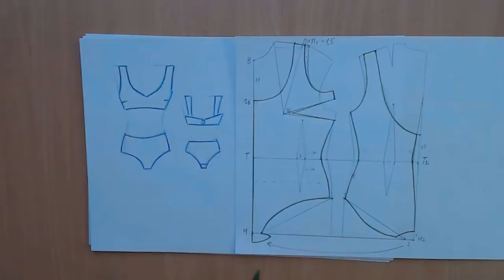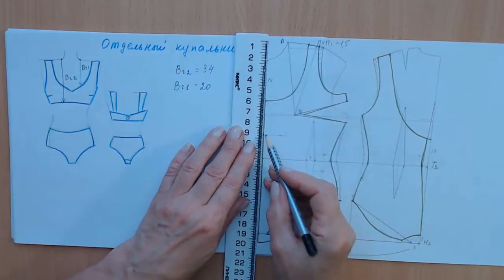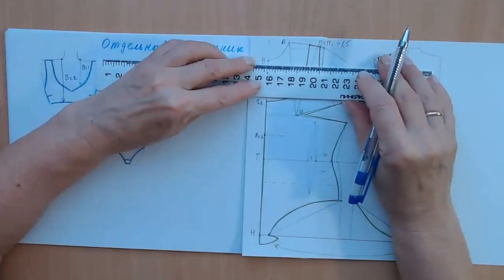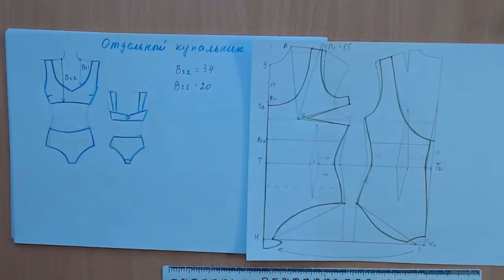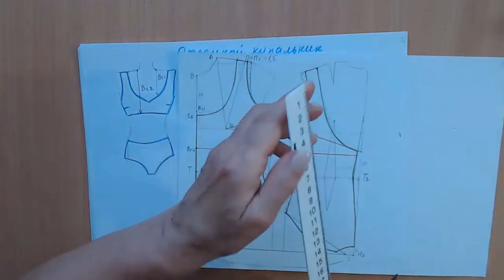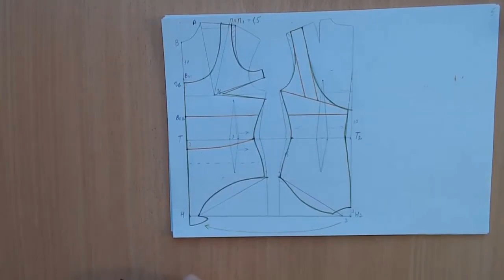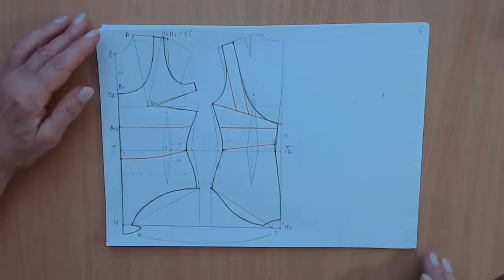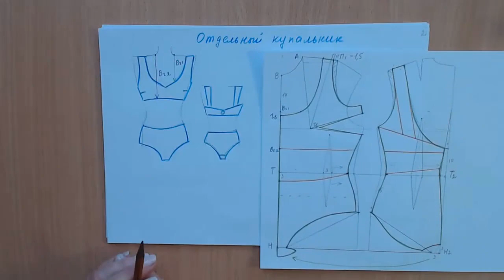Школа кроя и шитья занятие 25 часть 2 Отдельный купальник.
Очередной фрагмент занятия в видеошколе был посвящен созданию выкройки отдельного купальника.
Всё очень просто, если:
- У вас есть мерки и выбраны минусовые прибавки.
- Вы умеете на основе  ТЗ построить  точную основу или базовую конструкцию (БК).
- А на её основе, добавив дополнительные измерения высоты сиденья, вы легко строите сплошной купальник.
- Вот это всё мы и проделали с учениками прежде, чем из сплошного купальника сделать отдельный.
- А потом из отдельного, применяя простейшие приёмы моделирования, построить любой формы бюстгальтер и трусики. А это и будет точная основа выкройка для создания бельевых комплектов.
И оказывается, что казалось бы сложная тема распадается на простые составляющие. И владея ими вы кроите всё.
Вот этим составляющим я и уделяю много много времени и сил.
Присылайте свои вопросы, просьбы и желания.